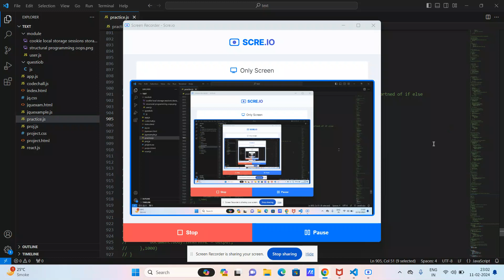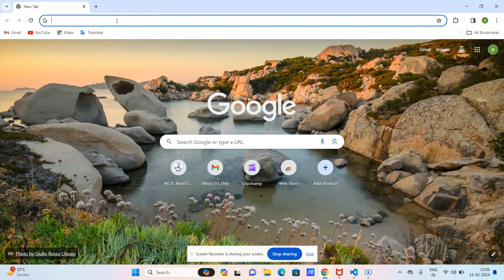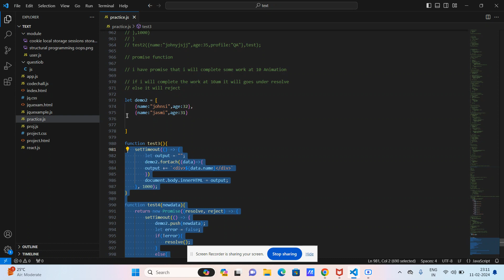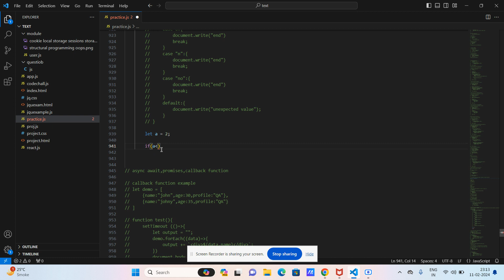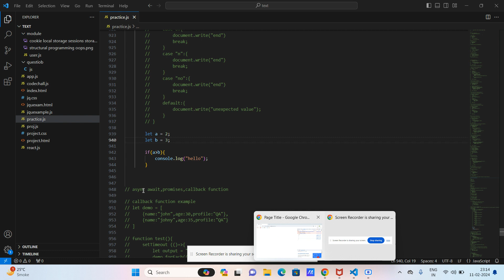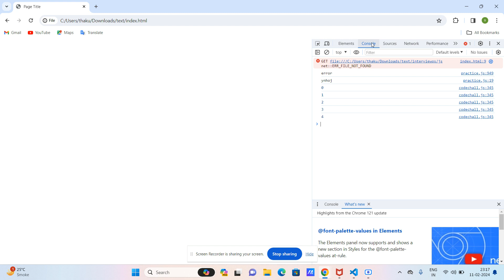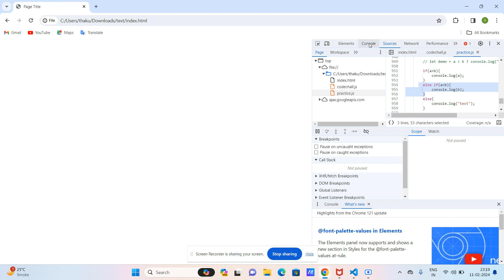what are the types of conditions statements in javascript | what is if else statement in js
Hello friends,

In this video we are going to learn what are the types of conditonal statement in js with example
what is if else in js?
what is ternary operator in js?
what is switch statement?
You will also get to know about the syntax of conditional statements so you can know where to use the conditions and how to use statements in JavaScript.